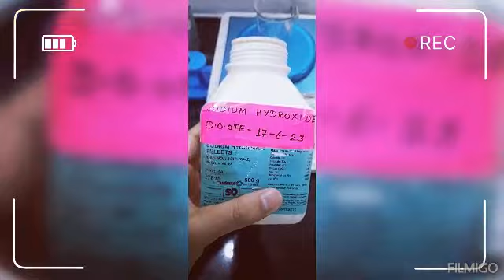How to Prepare 0.1 N NaOH Solution || Easy step guide || 9.8k view